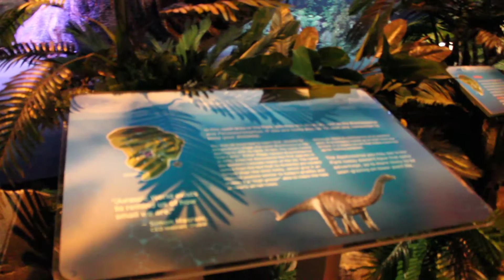Jurassic World The Exhibition - Entry gates, Brachiosaur etc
The entry gates, the Brachiosaurus, Parasaurolophus and Dinosaur Petting Zoo